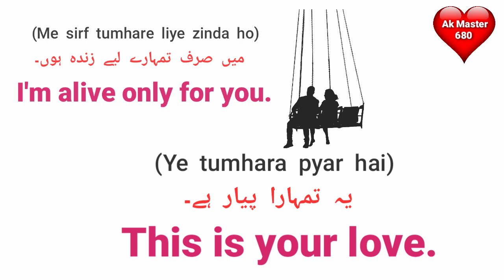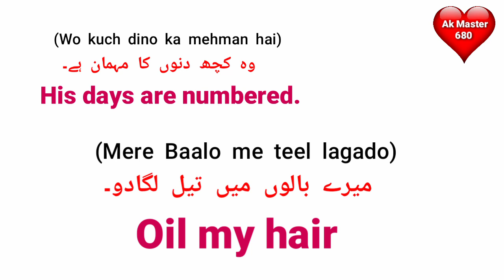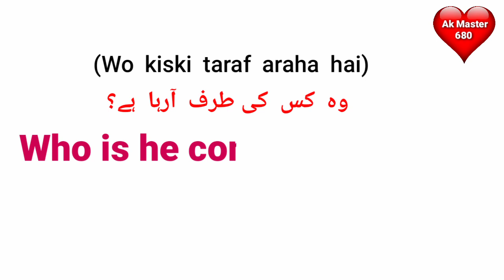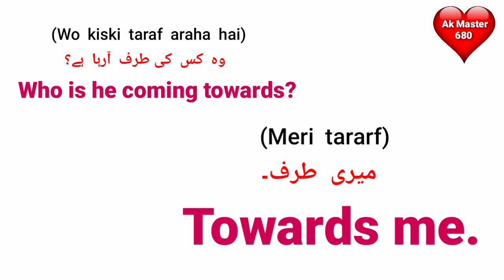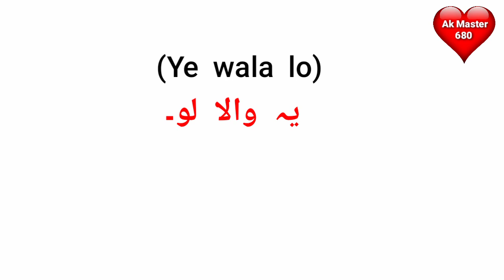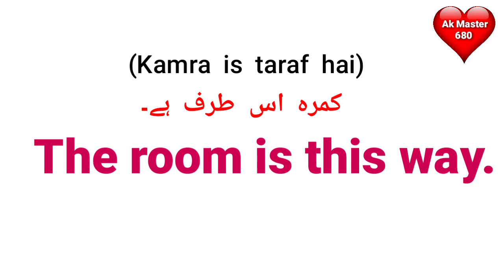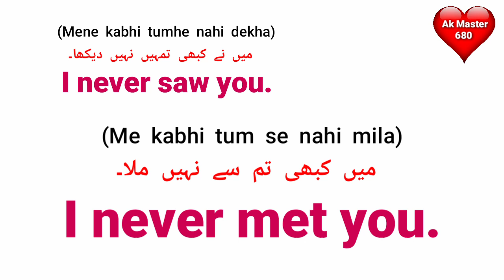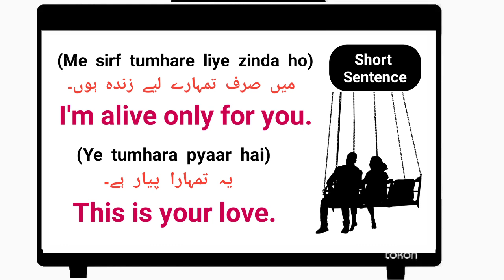Short English Sentences 62 | English Speaking Practice | English Conversation | Learn English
About Video:-

  Content Cover:-
English Conversation
learn English
spoken english